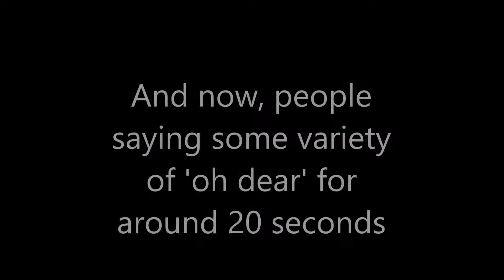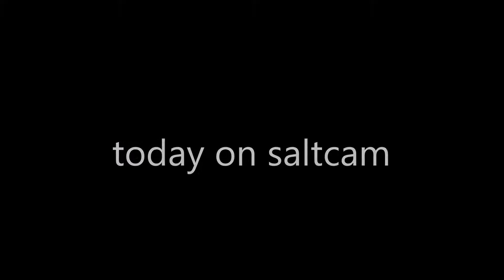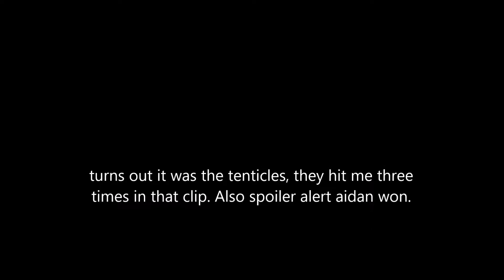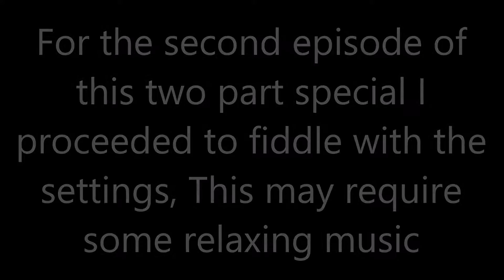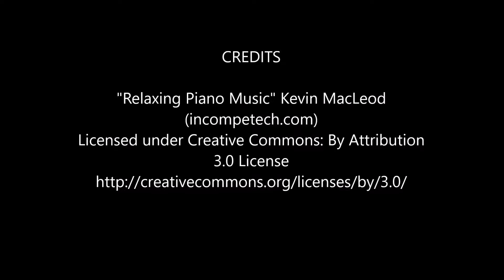A Casual Golfing ep 7 and 8. Special double bill edition.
also i got bored half way through editing so the second half is one giant thing. was probably a mistake to double these up but they were recorded as one so their sticking together.